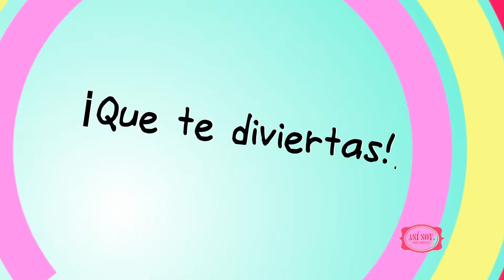CÓMO HACER ESTRELLAS CON TUBOS DE CARTÓN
y descubre artículos sobre crecimiento personal y espiritual entre muchos otros. ✨ ¡Gracias por compartir y ser parte de la Familia Creaciones Así Soy!